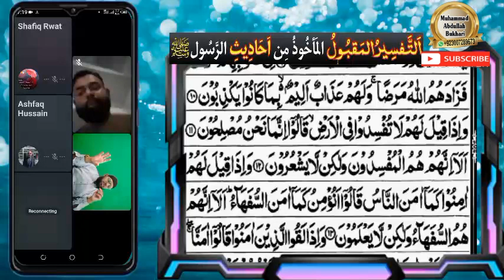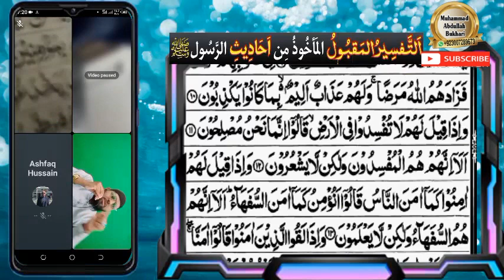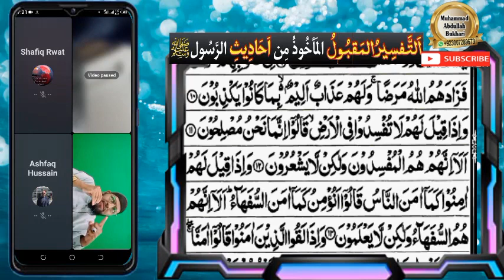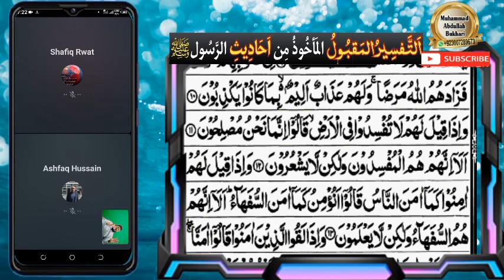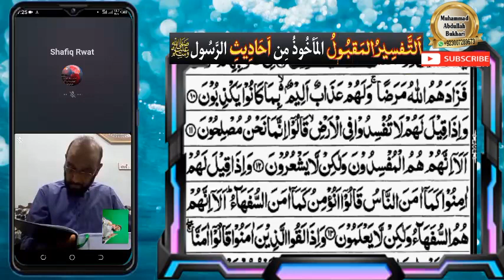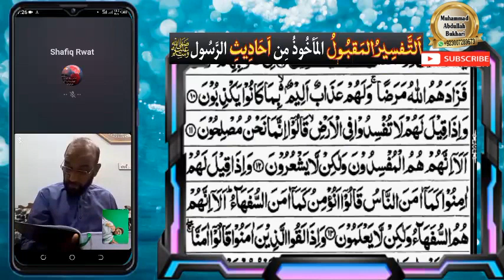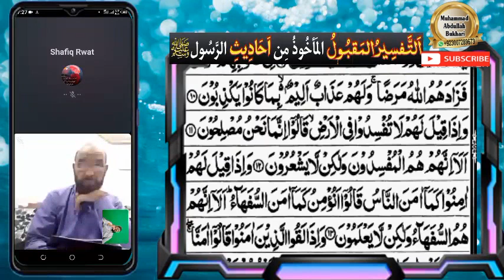Online Quran trjuma tafseer class | Lesson No 9 | para1 sourt Al'baqrah verses 11to13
Online Quran trjuma o tafseer class on WhatsApp time of class after prayer magrb . lesson No 9
Online translation and interpretation classes are held daily on WhatsApp.  In today's lesson, a brief introduction to Surah Al'baqrah which is the first Surah of the Holy Quran, and the commentary on the first two verses of this Surah have been described.
آنلائن ترجمہ و تفسیر کلاس روزانہ واٹس ایپ پہ ہوتی ہے ۔ آج کے اس سبق و درس میں سورہ البقرہ جو کہ قرآن کریم کی پہلی سورۃ ہے اسکا مختصر تعارف اور اس سورۃ کی آیات کی تفسیر بیان کی گئی ہے۔ ویڈیو کا لائیک اور چینل کو سبسکرائب کر دیں اور ویڈیو کو اپنے دوستوں میں بھی شیئر کریں
for joining Hadis & Quran class WhatsApp group link is hare.
WhatsApp number for joining class

اَلتَّفسِیرُالمَقبُولُ المَأخُوذُ مِن اَحَادِیثِ الرَّسُول ﷺ لِمُحَمَّدٍ عَبدِاللّہِ البُخَارِی